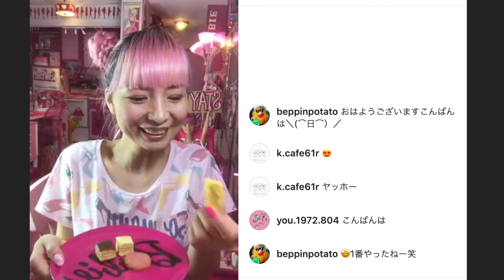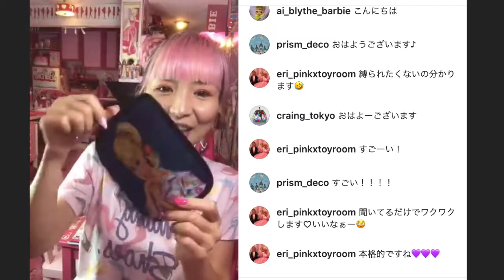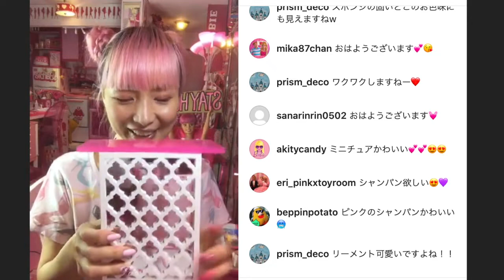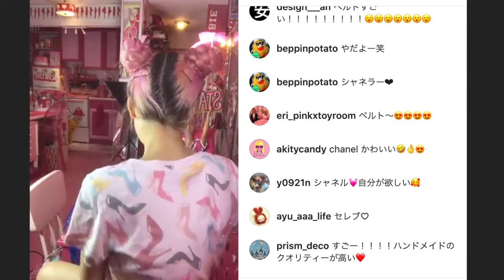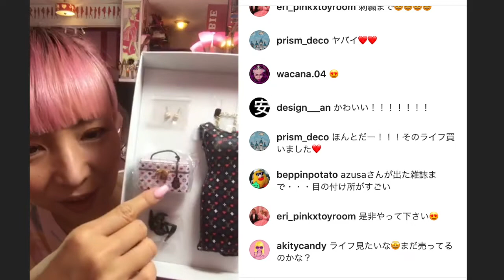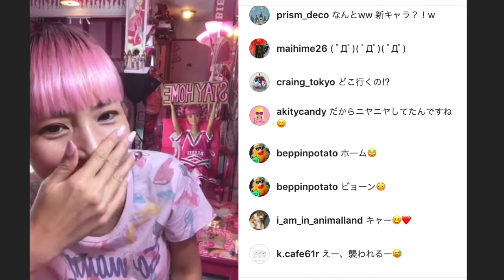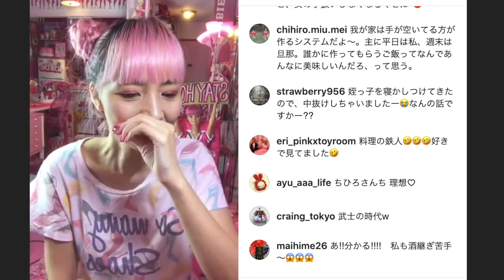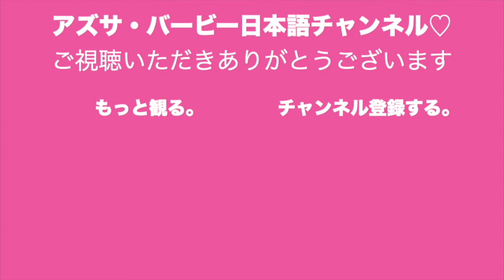インスタ日本語ライブアーカイブ(8/25/2020)｜アメリカ生活｜ハリウッドでバービーと生きる日本人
毎回削除するのがもったいないので、こちらに保存することに致しました。
ゆる〜いガールズトーク、聴いてください。
編集もほとんどしておりません。笑
※ライブ中は視聴者様からのチャットコメントと会話してます。

Instagram.com/AzusaBarbie